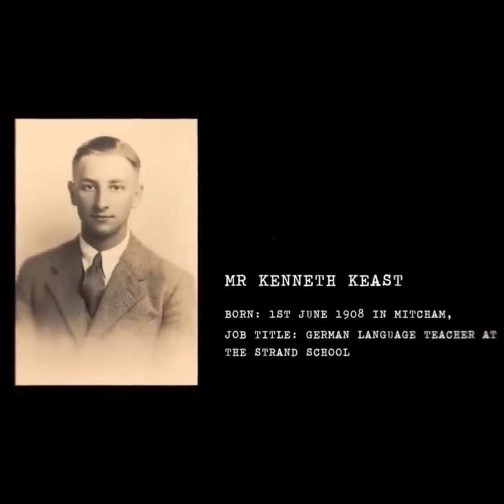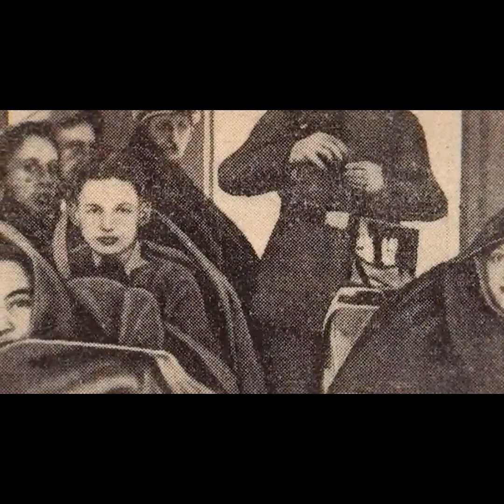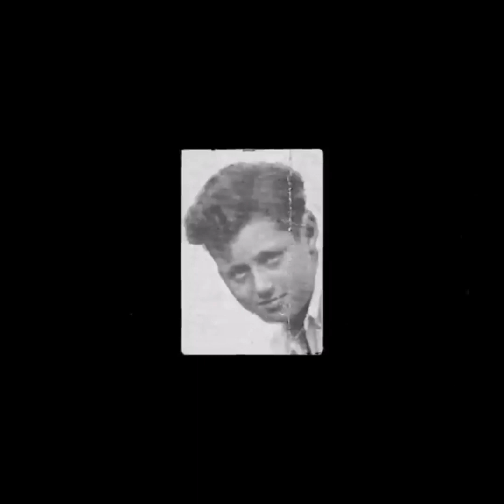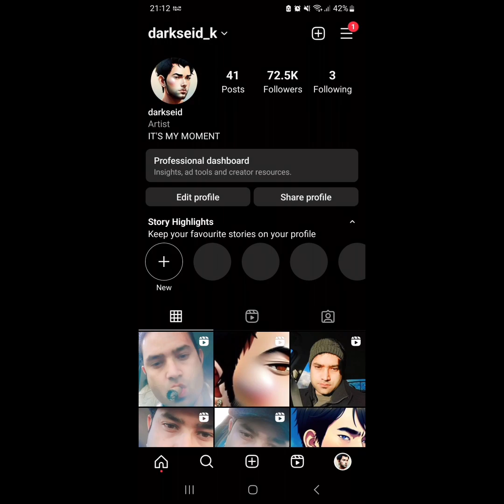A BLOODY JOURNEY WHAT HAPPENED TO 5 FRIEND